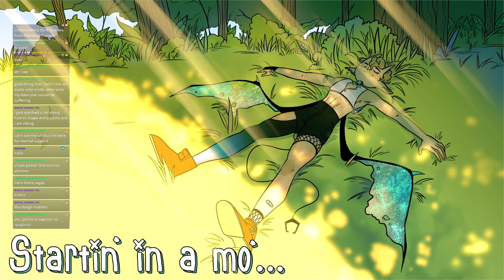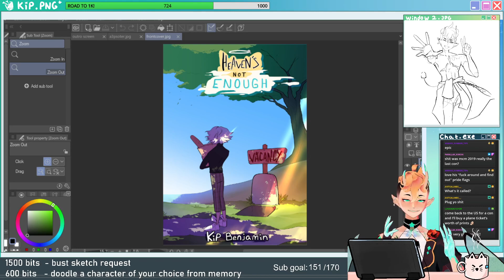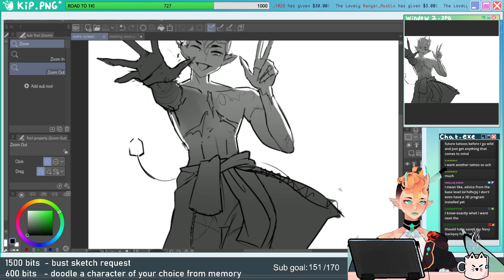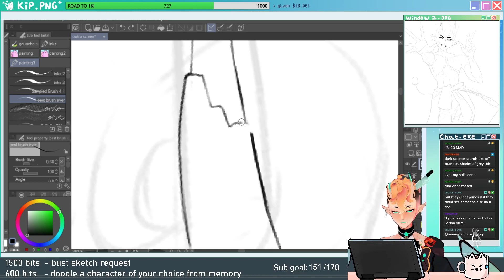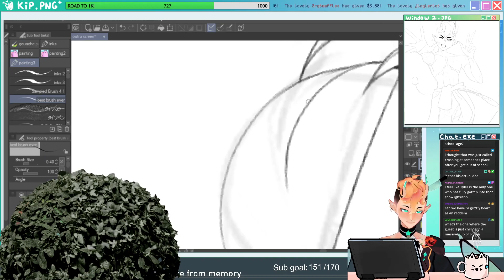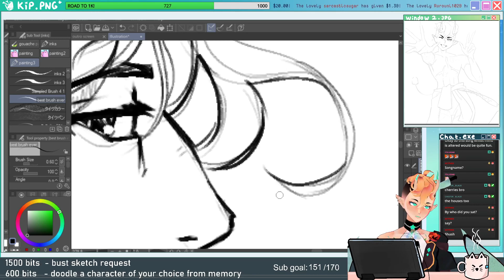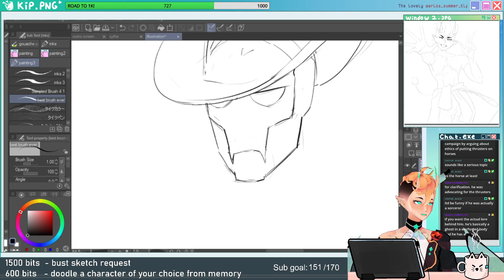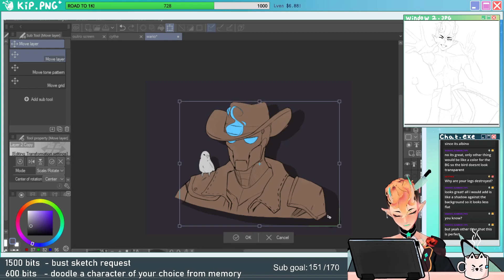[ENVTUBER] im am artist ᕕ( ᐛ )ᕗ - 12/10/2021 Full Stream